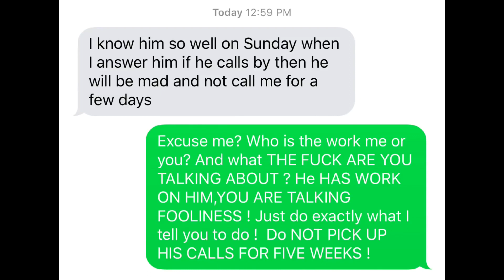DO YOU REALLY THINK YOU KNOW YOUR LOVER CLIENT